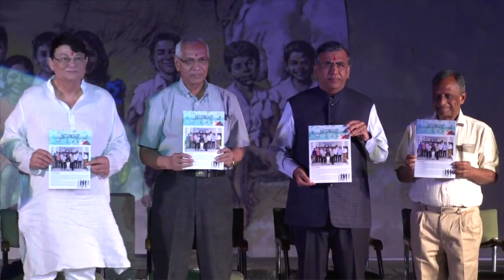Founder's Day Celebration 2019